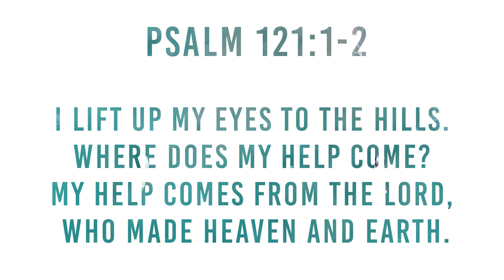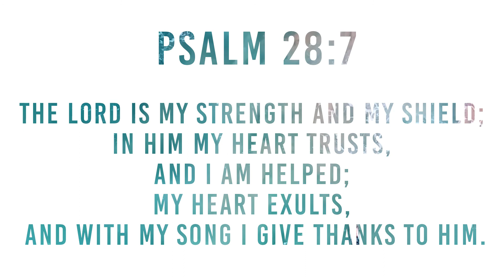Terry Molinaro - "Trust"